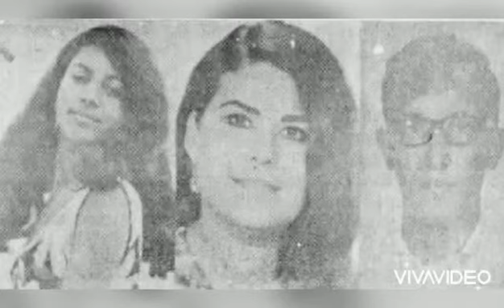Accidente de Dominicana de Aviación, 15 de febrero 1970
El accidente de un avión DC-9 de la estatal Compañía Dominicana de Aviación (CDA), ocurrido el 15 de febrero de 1970, se registra al día de hoy como la peor tragedia aeronáutica ocurrida en el territorio nacional, en donde perecieron los 97 pasajeros y 5 tripulantes que apenas tenían tres minutos que habían despegado del Aeropuerto Internacional de Las Américas.

Fue exactamente a las 6:30 p.m., a sólo 1.9 millas y tres minutos de haber despegado, cuando el avión McDonnell Douglas DC-9 serie-32 que se dirigía a San Juan, Puerto Rico, se precipitó a las aguas del Mar Caribe, falleciendo sus 102 ocupantes, hecho que enlutó a todo país.

Entre los pasajeros de la nave se encontraba el ex campeón mundial de boxeo Carlos Teo Cruz, su esposa Mildred , su hijo Carlitín de 7 años y su hija Herminia de cuatro años. El cadáver de Mildred y de la niña, fueron encontrados cuatro días después.

También murieron los integrantes del equipo olímpico de Puerto Rico, quienes estuvieron en el país en un intercambio con sus homólogos dominicanos con miras a la participación en los XI Juegos Deportivos Centroamericanos y del Caribe de Panamá 70.

Ese equipo estaba integrado por las jugadoras Maritza Bernal, Rosa Bernal, Naida Cardona, Iris Rodríguez, Dolores Villegas, María de Lourdes Sánchez, Catalina Rodríguez, Hortensia Otero, Belinda Correa, Zoraida Figueroa, Rosa Rivera y Judith Peña, bajo la dirección del coach Juan Ramón Loubriel y Fernando Jiménez como asistente.

Estuvieron acompañando la delegación Carmen Rodríguez, Víctor Rivera padre, Víctor Rivera hijo y la esposa Mercedes Martínez de Rivera; Marilyn Santerson, José Oriol Carrión padre y José Oriol Carrión hijo y Lucy Armaiz de Carrión; David Armaiz, German Otero padre y German Otero hijo; Basilisa Craterote de Sánchez y Virginia Vera de Bernal (la madre de las dos primeras).